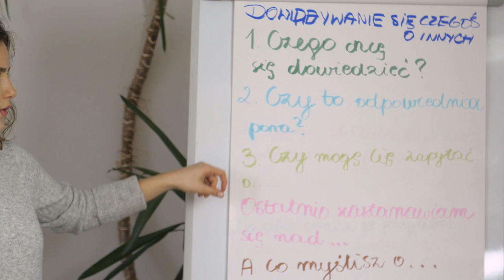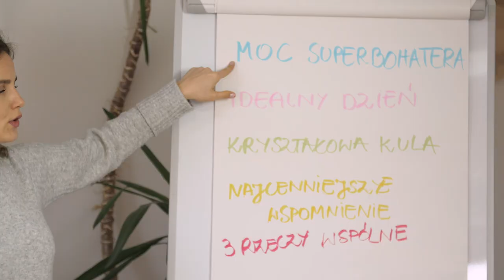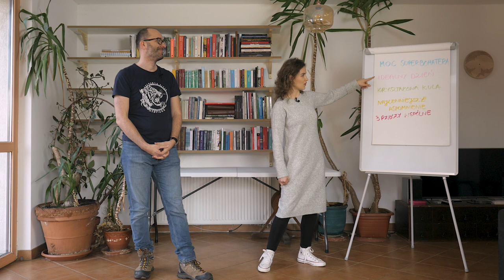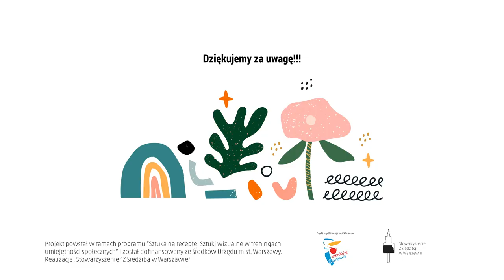Trening Umiejętności Społecznych - odc. 4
Przebywania ze sobą przez długi czas sprzyja poznawaniu się.
Dzisiaj mamy propozycje, aby poćwiczyć dowiadywanie się czegoś o innych. Zachęcamy do zrobienia krótkiego lub długiego wywiadu ze swoimi bliskimi.

Pozdrawiamy serdecznie!